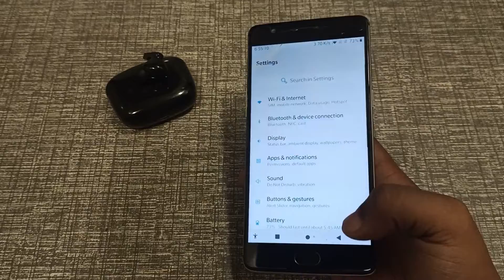airpods unpair kaise kar sakte hai oneplus mobile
bluetooth ko unpair kaise karen,
bluetooth ko disconnect kaise karen,
realme bluetooth ko reset kaise karen

How to | Fixed | Error problem | phone setting airpods unpair kaise kar sakte hai oneplus mobile | Mobile setting | Kaise karen | Top  10 Hidden future | Top 20 | top 5 | remove | android setting | best app | enable | disable | activate | deactivate not working